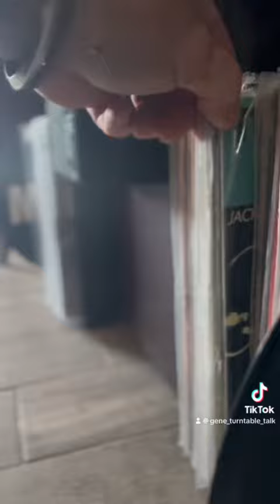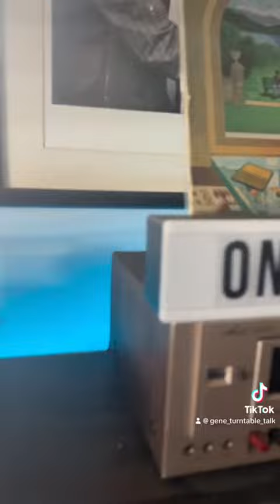Lee Oskar: Lee Oskar